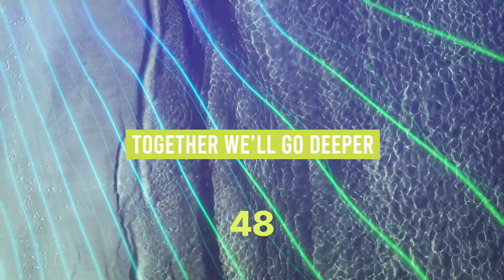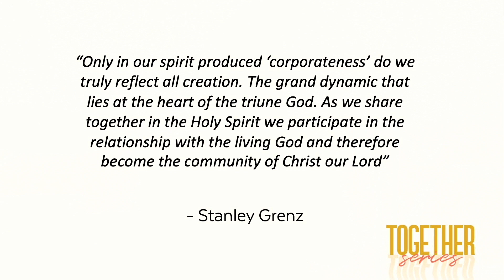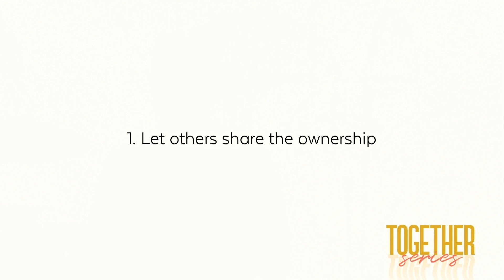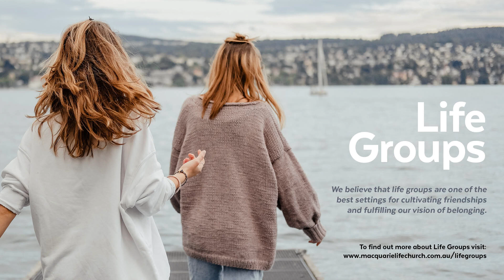28th April, 2024 I Dan Zaia l TOGETHER: Building Blocks of Together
28th April, 2024 I Dan Zaia  l TOGETHER: Building Blocks of Together